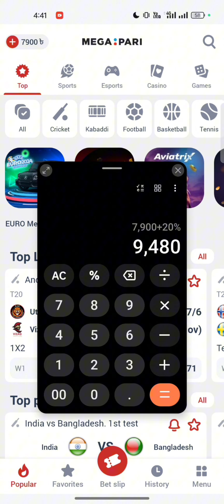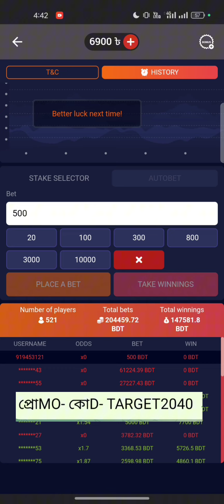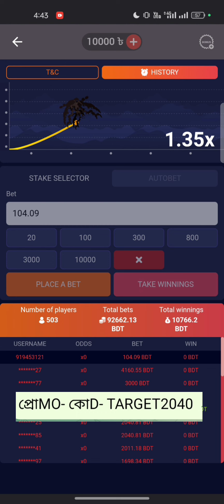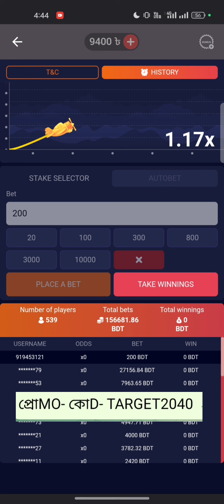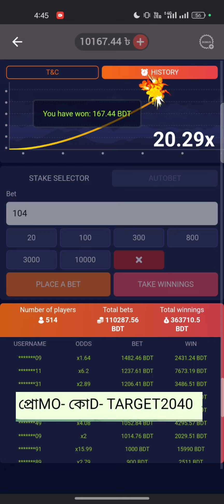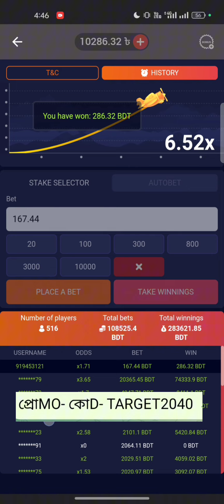2K To 4Lakh টার্গেট(1xBet Crash Game Tricks) | Part- 7